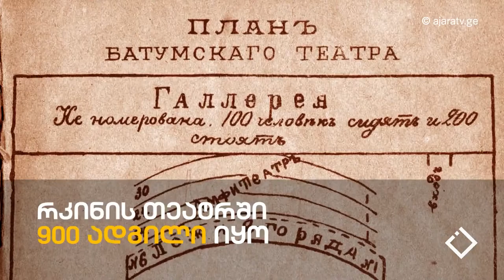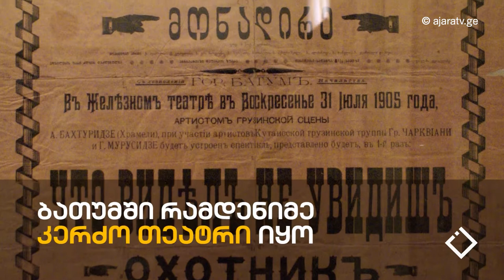რკინის თეატრი (ისტორია) / რკინის თეატრი / შოთა გუჯაბიძე